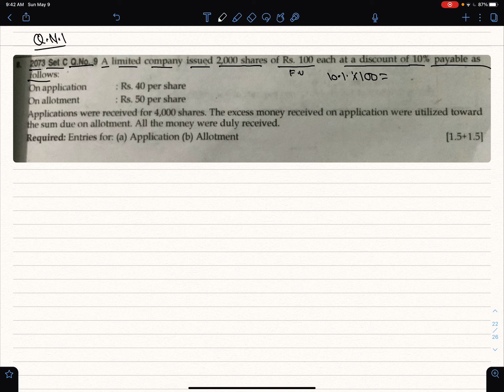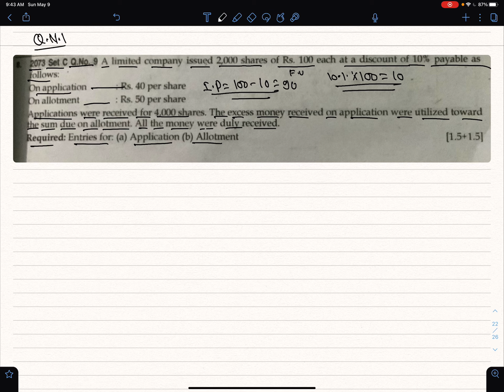Class 12-Accounts-Chapter 2|Issue Of Shares For Cash|Prorata Allotment|Numerical|NEB Solution|NOS